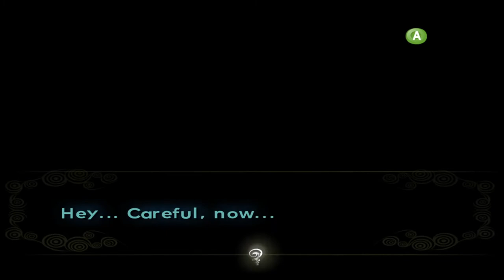Twilight Princess | Part 13: kept ya waiting huh?